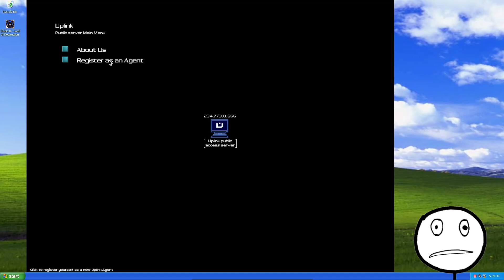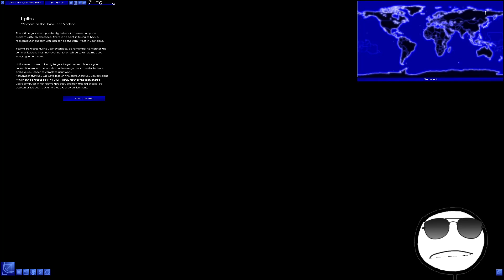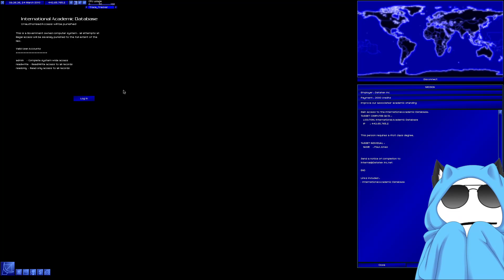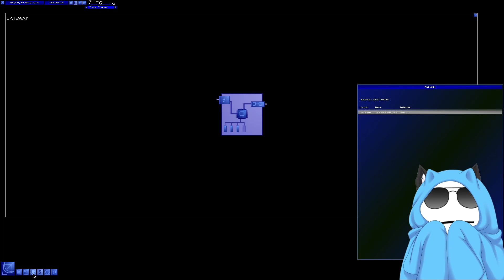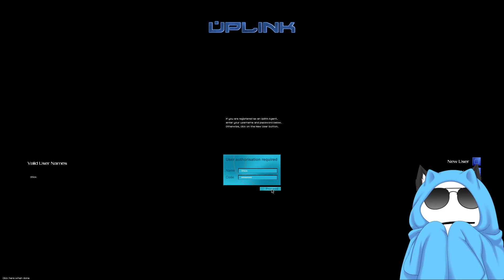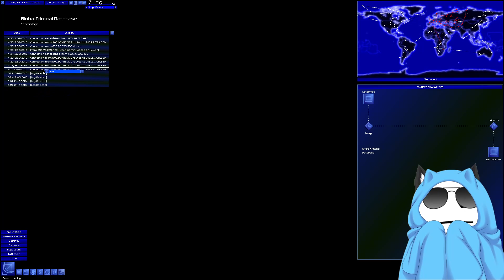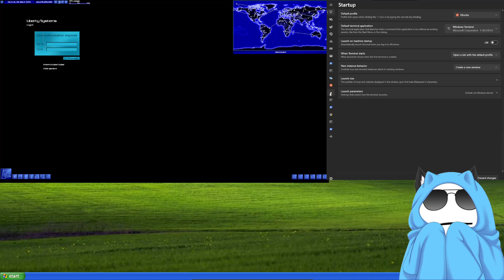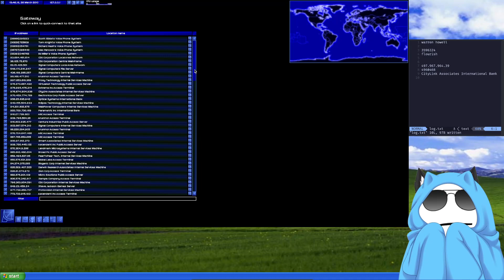CUCKED | Uplink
Marital Status: CUCKED
Personal Status: DEPRESSED
Education: PhD, Glizzy Gobbling
Other achievements: Auntie Angel's Grapefruit Taste Tester

Full game playthroughs: @stickthingvods
Live stream highlights: @stickliving